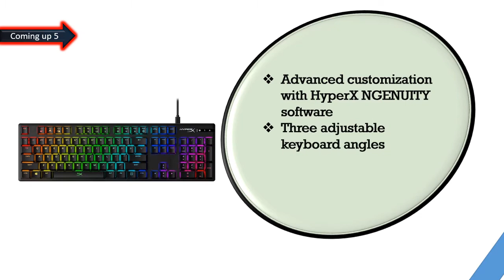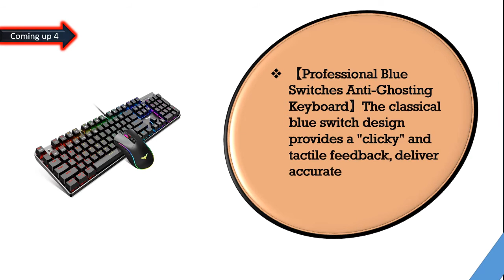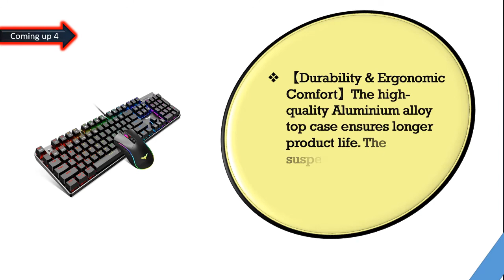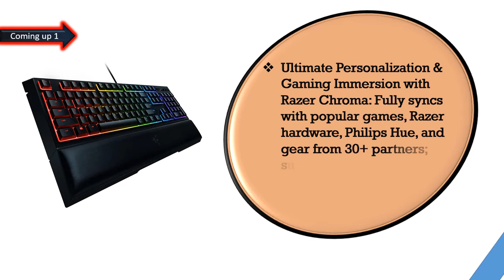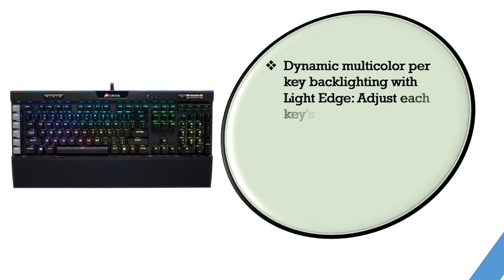Best Mechanical Keyboards 2020 || Top 6 Best Mechanical Keyboards Reviews! Online Shop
hello viewers, Are you searching theBest Mechanical Keyboards, yes we made the video about Mechanical Keyboards among the whole brand and cheap price, we collect top 06 Mechanical Keyboards on the market that has a special characteristic such as Professional Blue Switches Anti-Ghosting Keyboard, Durability & Ergonomic Comfort, Compact, portable design, Aircraft-Grade Aluminum Alloy. So viewers click below a description for more details and check price.

Here are the Top 06  Mechanical Keyboards from the video as per serial:

1.Corsair K95 RGB Platinum Mechanical Gaming Keyboard:

2.Razer Ornata Chroma Gaming Keyboard: Hybrid Mechanical:

3.Vulcan 121 Aimo RGB Mechanical Gaming Keyboard:

4.SteelSeries Apex 7 Mechanical Gaming Keyboard:

5.Havit Mechanical Gaming Keyboard and Mouse Combo:

6.HyperX Alloy Origins: